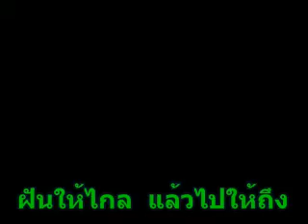เนื้อย่างสูตรบ้านๆ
ชีวิตของคนอีสานบ้านนอก